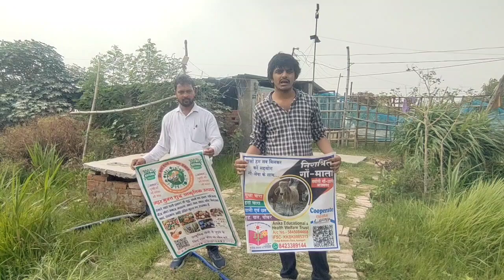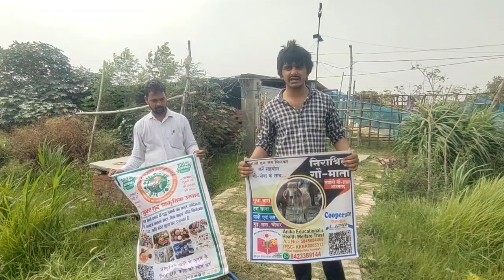🌾 **इंटर्नशिप अवसर: हमारे साथ जुड़ें और विष मुक्त विश्व बनाएं!** 🐄🌱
🌿 **"विश्व को विष मुक्त बनाएं: गौशाला की ओर!"** 🌍🙌

क्या आप एक ऐसे आंदोलन का हिस्सा बनना चाहते हैं जो हमारे गांवों को पुनर्जीवित करता है, हमारे किसानों का समर्थन करता है, और एक स्थायी जीवन शैली को बढ़ावा देता है? 🌿✨

🔸 **हम क्या प्रदान करते हैं:**
- स्थायी खेती में व्यावहारिक अनुभव 🌾
- गेहूं, बांस, और सब्जियों के हरे-भरे खेतों में काम करने के अवसर 🌻🥒
- सामुदायिक निर्माण और बच्चों की शैक्षिक गतिविधियों में भागीदारी 👧🏻👦🏾
- गौ सेवा और ग्रामीण जीवन में गौशाला के महत्व को समझने का अवसर 🐄❤️

🔸 **आप क्या प्राप्त करेंगे:**
- पर्यावरण अनुकूल कृषि में व्यावहारिक कौशल 🌱
- ग्रामीण विकास की गहरी समझ 🚜
- एक स्वस्थ ग्रह में योगदान देने का संतोष 🌍

हमारे मिशन में हमारे साथ जुड़ें और विष मुक्त विश्व बनाने के लिए आवेदन करें! 🌿🙌

आइए, मिलकर हमारे गांवों को पोषित करें और एक स्थायी भविष्य बनाएं। 🌻🌾